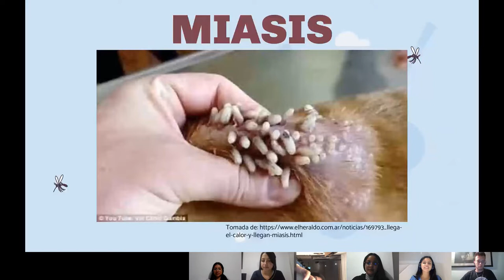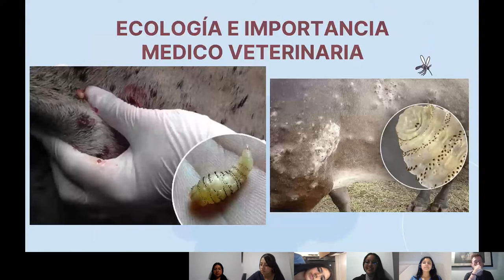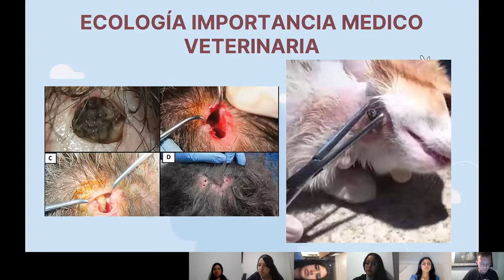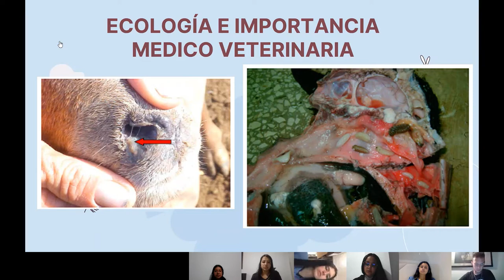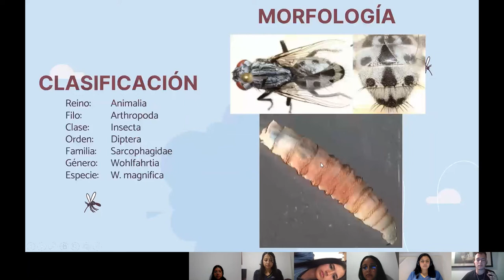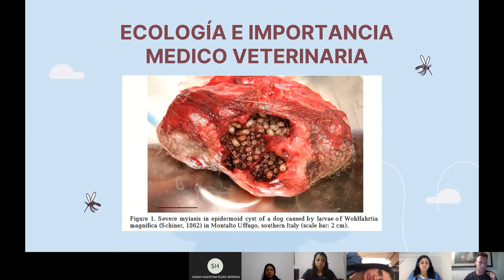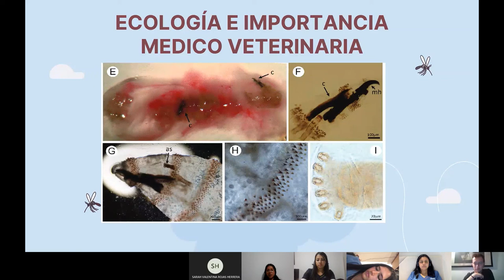Dipteros causantes de miasis